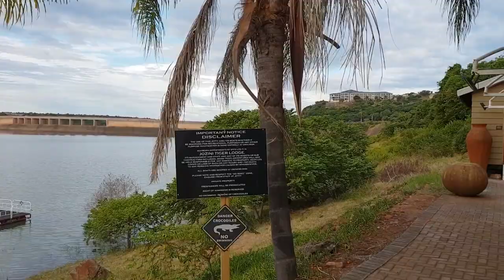Beautiful and calming video of Lake Jozini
Lake Jozini

Jozini is a small town on the main route to Mozambique, and it is close to the Jozini or Pongolapoort Dam. Lake Jozini, as the dam is called, has become very popular as a Tiger fishing destination.

The Pongola River rises at some 2 200 m above mean sea level near Wakkerstroom, Mpumalanga, and descends steeply through the major portion of its catchment to the west of the Lebombo mountains. The Pongola passes between the Lebombo and Ubombo ranges through a narrow gorge (known as Pongolapoort) and the lower reaches of the river lie on the Maputuland coastal plain east of the mountains in northern KwaZulu-Natal.
Here, the river has a slope of 1 in 3 000; the abrupt change in gradient stems the flow rate of the river on the plain, causing a deposition of part of the sediment load and the flooding of extensive areas adjacent to the river course. This broad alluvial plain, known as the Pongola floodplain, extends from the gorge to the confluence of the Pongola and the Usutu rivers, close to the border with Mozambique.